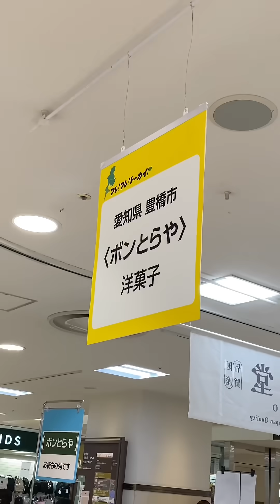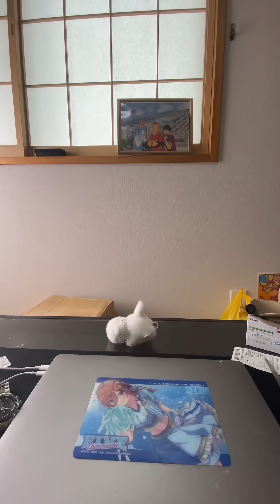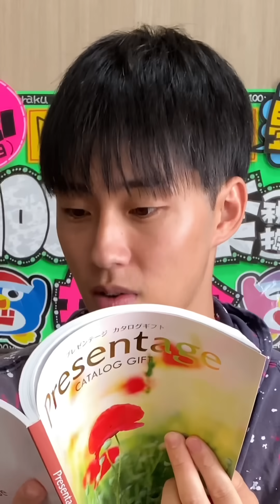【フル】2年ぶりにバイトしてみた